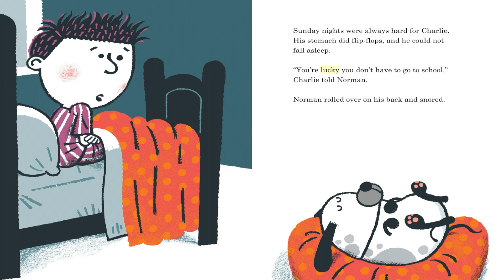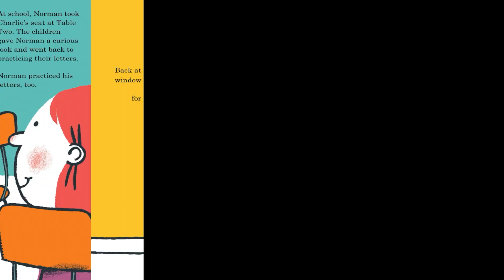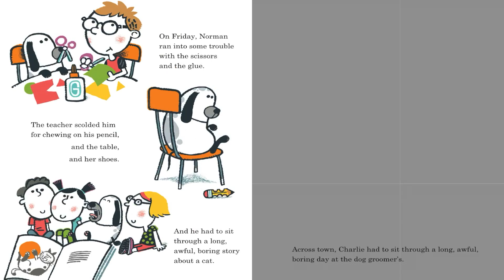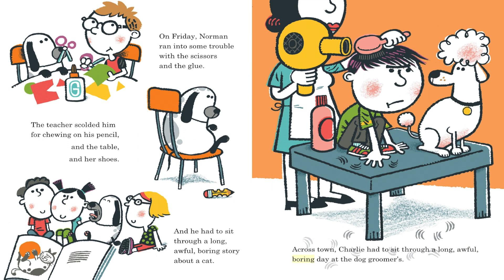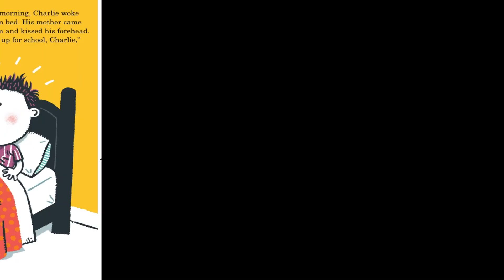🐕🐾 Kids Book Read Aloud: Dog Days of School by Kelly DiPucchio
Dog Days of School
Written by Kelly DiPucchio
Illustrated by Brian Biggs